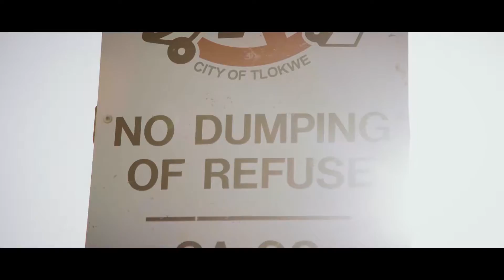GIZ: Auditing for Sustainable Development. 2017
Auditing can contribute to the achievement of the Sustainable Development Goals. This short documentary shows how auditors, through innovation, can contribute to improving environmental management at local level. Examples in South Africa and Sierra Leone demonstrate how the approach developed by AFROSAI-E and supported by GIZ is producing tangible results for local communities.